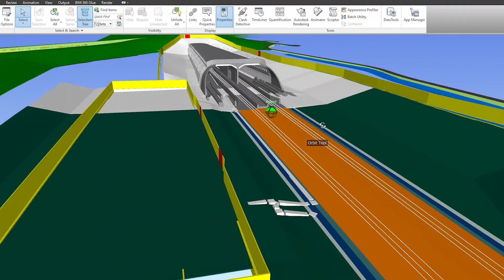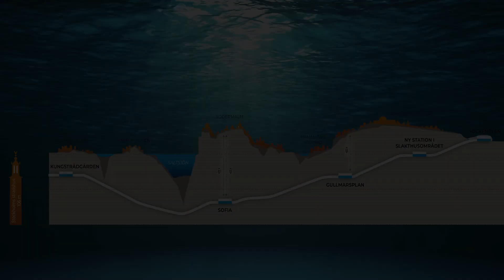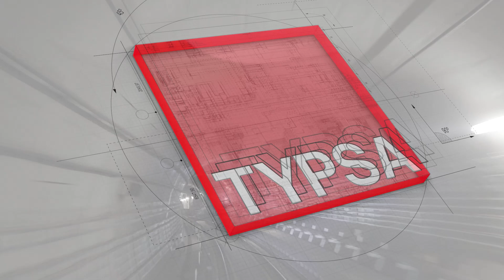TUNNELS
TYPSA has a wealth of experience in large international underground projects, especially in complex geotechnical conditions and urban areas. Our strong multidisciplinary teams address tunnel design by leveraging their proven experience in soil and rock mechanics, tunnel engineering, BIM and comprehensive 2D and 3D numerical and geometric modelling tools.

Our teams of geologists, hydrogeologists and engineers conduct intensive fieldwork campaigns to characterise the surroundings and geological and hydrogeological constraints, building a solid base for effective risk management. Subsequently, support systems, waterproofing solutions and construction procedures, including the tunnelling methods and temporary works, can all be efficiently defined.